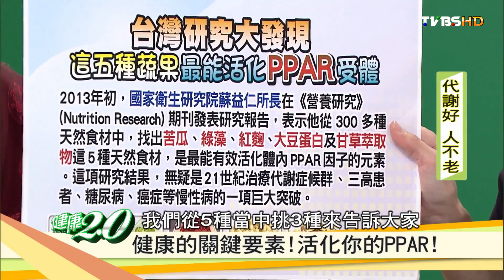超級食物！「山苦瓜」挑選＆料理秘訣 健康2.0 20160911 (2/4)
你也有這些狀況嗎？減了半天怎麼也瘦不下來、血糖血壓膽固醇指數老是超標、常有嚴重的過敏症狀，甚至你懷疑自己可能有糖尿病、高血壓甚或癌症？這些問題背後都有一個共同的原因，那就是：你體內的PPAR進入休眠模式了。找到五種最能有效活化PPAR受體的「超級食物」，讓你用吃的就能變瘦變美變健康，就像宋慧喬一樣凍齡喔！到底這些超級食物是什麼？怎麼吃最有效？
★今日來賓★
台大醫學院免疫學博士　孫安迪
醫藥記者　洪素卿
營養師　劉怡里
中藥學博士　楊玲玲
國宴御廚　雷議宗